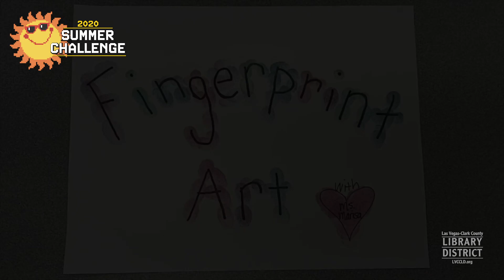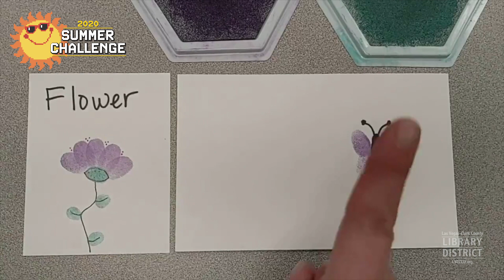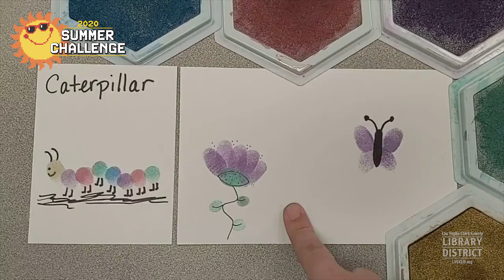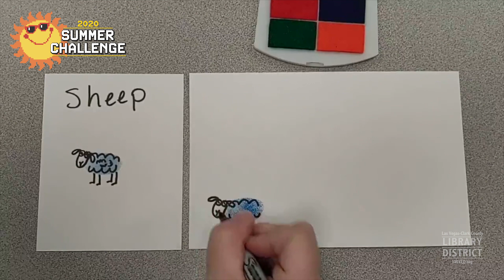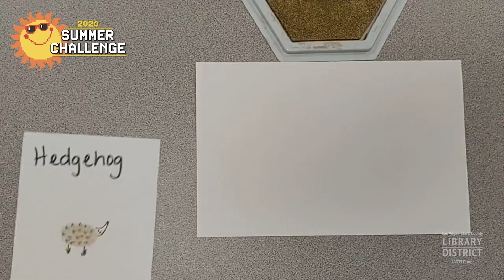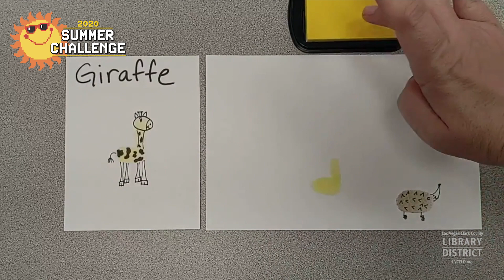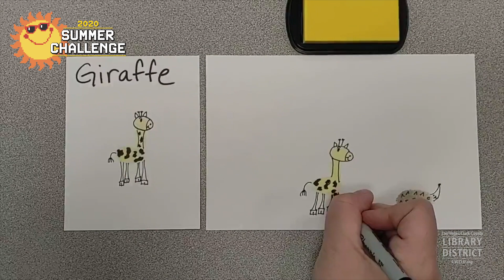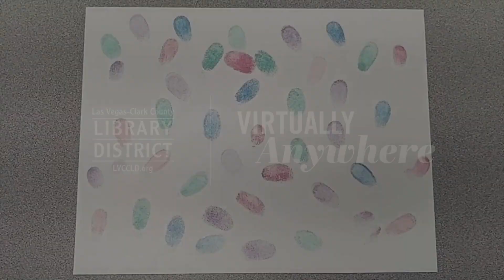DIY Fingerprint Art with Ms. Marisa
Ms. Marisa from Summerlin Library shows us how easy it is to create art using our fingerprints! Sign up for SummerChallenge on our website to earn prizes for reading and completing fun activities like this from home

If you don't have a library card with us, sign up for our new eCard